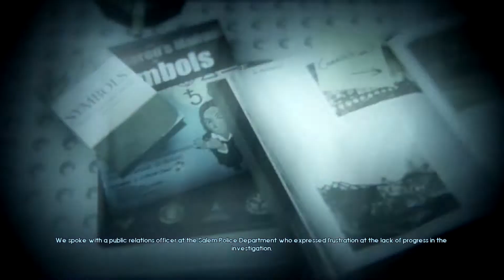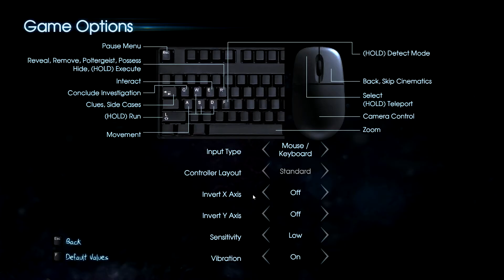Murdered: Soul Suspect - PC Walkthrough - Part 1 - Welcome to the Afterlife